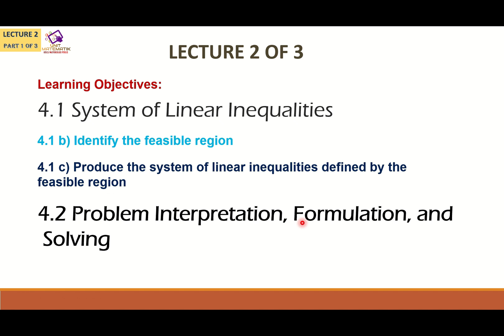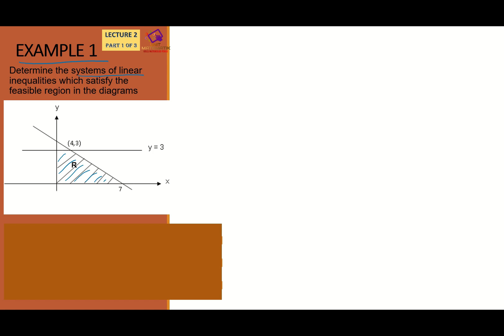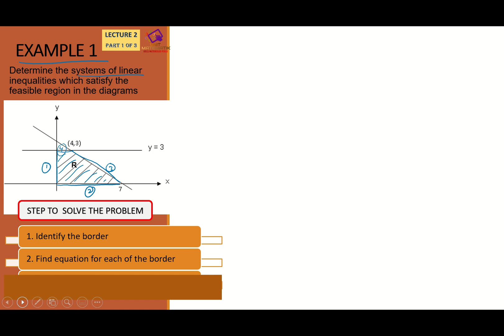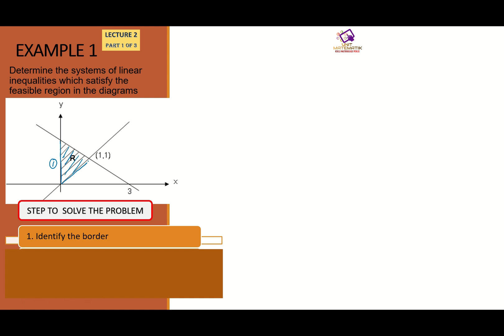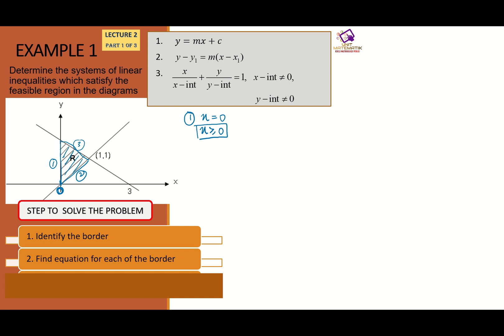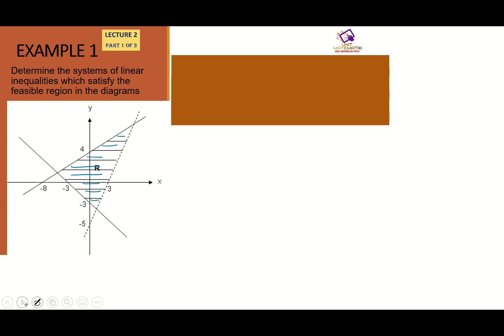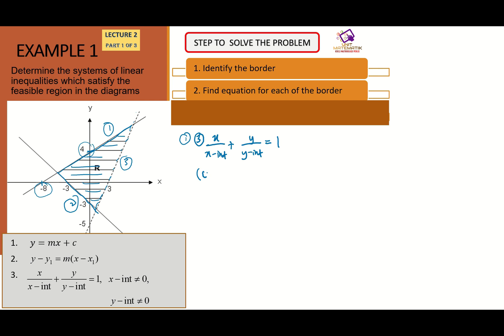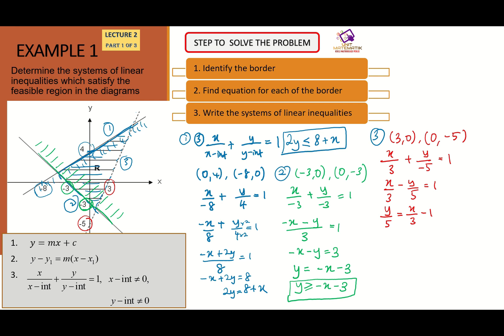AM025 CHAPTER 4 (LECTURE 2 OF 3 : PART 1)